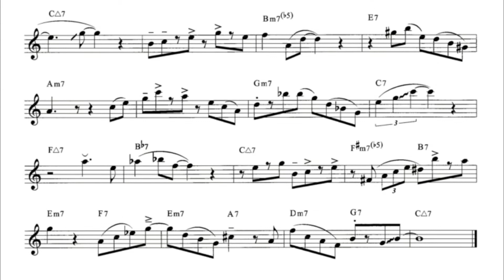Jazz Etude 01 "There Will Never Be Another You" Saxophone Playalong